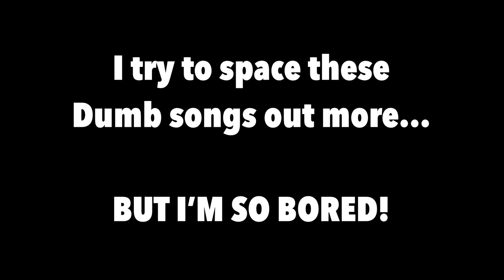I Miss Thrifting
Another Dumb thrifting song, because I'm losing my mind!  :)